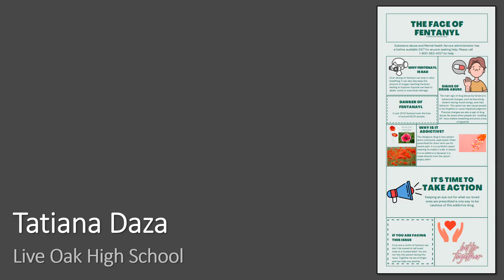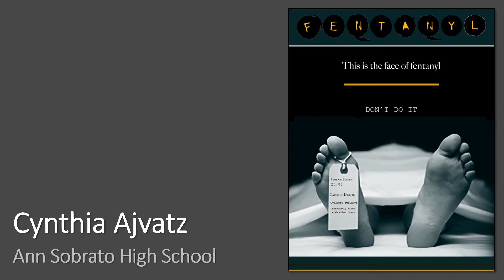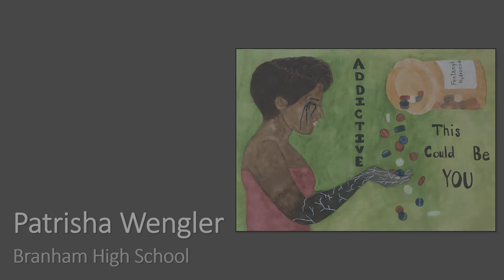2022 JFA Fentanyl Art SlideShow